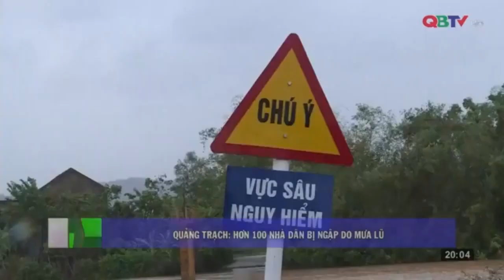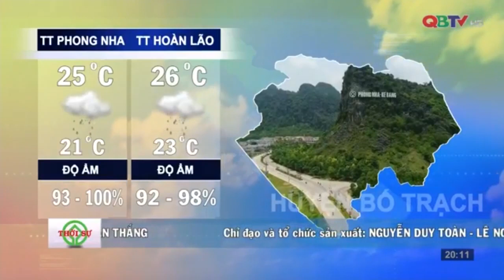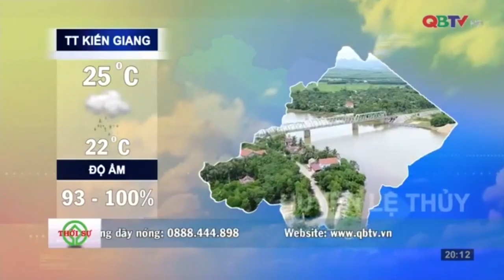Bản tin Thời sự Quảng Bình tối ngày 8/10/2020